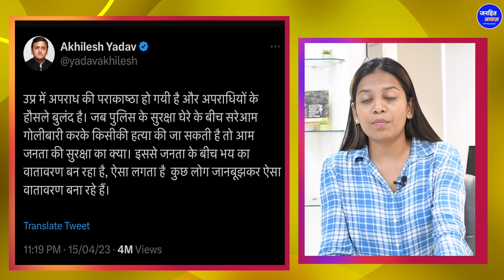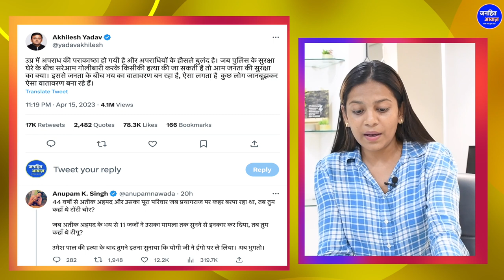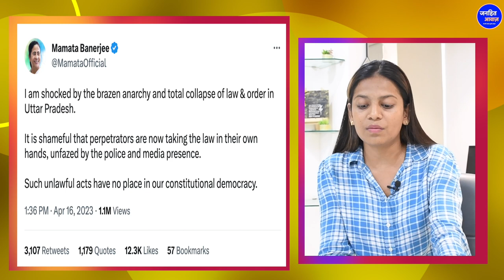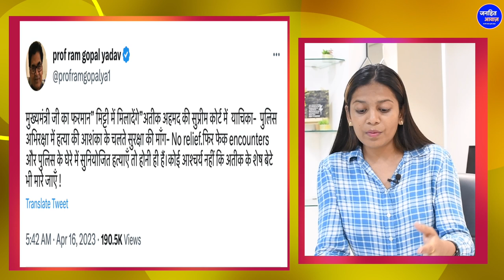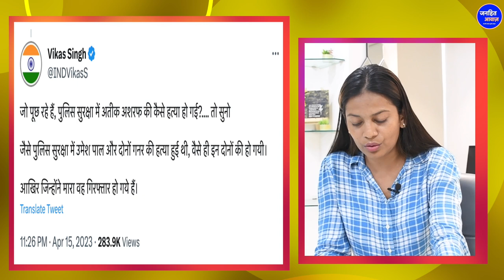अतीक-अशरफ की हिरासत में हत्या, कौन है इस साजिश के पीछे, जानें/ WHO IS BEHIND ATIQUE-ASHRAF DEATH